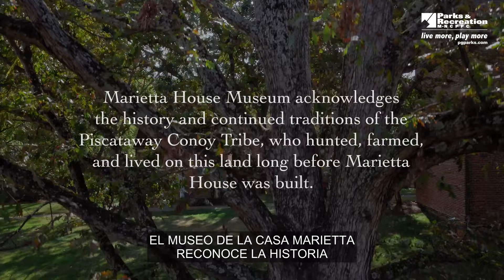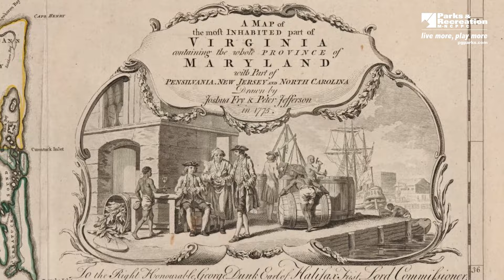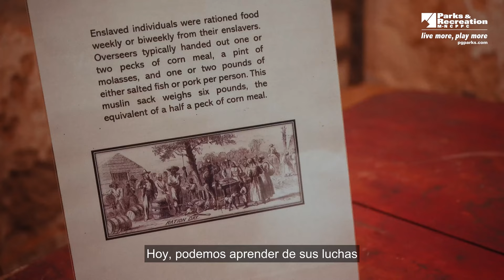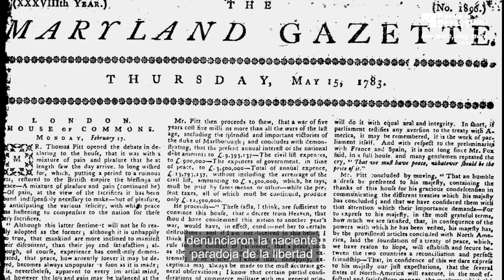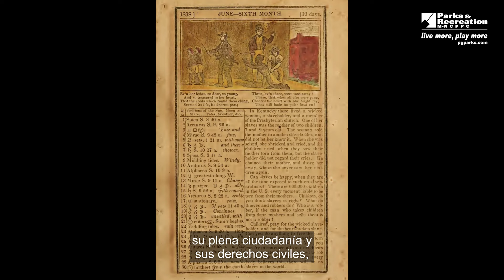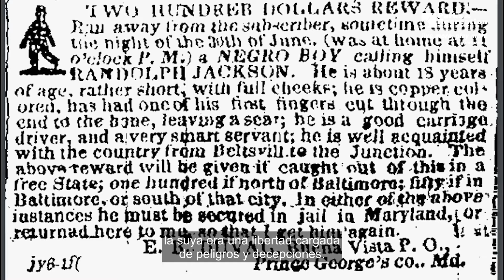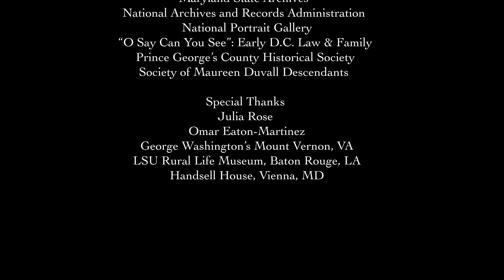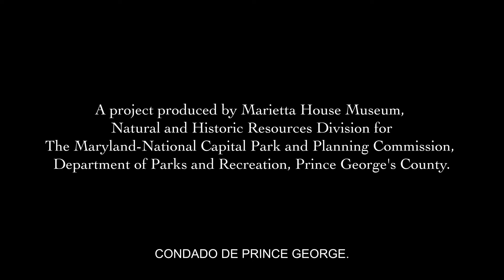Marietta House Museum - A Brief History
Marietta House Museum invites you to discover the paradox of enlightenment versus enslavement seen through the actions of the framers of America’s government. Marietta House Museum prioritizes the interpretation of the enslaved population’s resistances to their oppression at Marietta, a 19th century tobacco plantation.